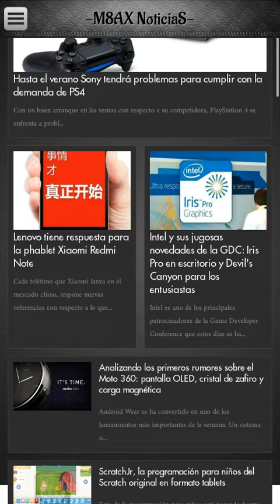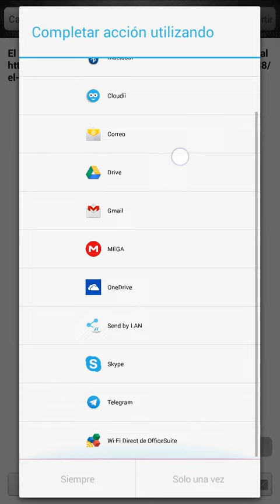M8AX - MvIiIaX Noticiero Android v1.0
Programa mediante el cual podremos ver mediante comodas pestañas las ultimas noticias que acontecen en el mundo y sobre todo en España. Mediante 20Minutos una conocida página de noticias accederemos a las principales, también podremos leer noticias de tecnología grácias a Xataka, podremos ver las últimas apps para Android, los últimos juegos, etc... En definitiva todo lo que acontece en el mundo Android y a la tecnología que tanto queremos o odiamos, sea como sea ya no podemos vivir sin ella...

En definitiva es un lector de rss o feeds de 20minutos, Xataka, Androidpit, Apkmania, Etc...

Si quereis probar la aplicación antes en un pc  o en vuestro móvil via Html5 podeis entrar aqui: